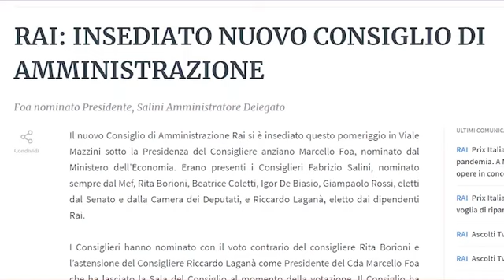PD NEL CAOS PER LA NUOVA SEDE DELLA RAI A MILANO - ALESSANDRO MORELLI (LEGA)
(Agenzia Italia News) PD NEL CAOS PER LA NUOVA SEDE DELLA RAI A MILANO - ALESSANDRO MORELLI (LEGA)